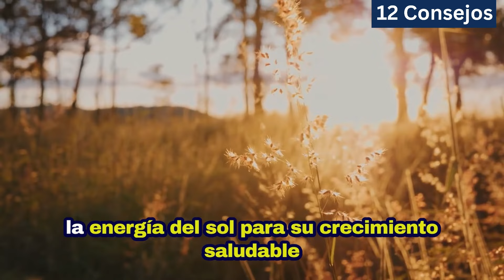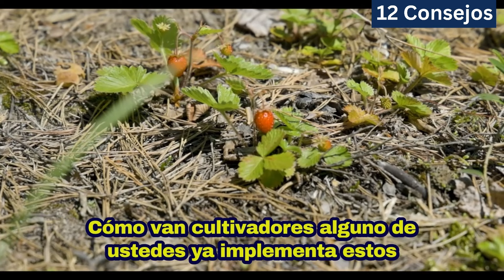🌿 Guía Definitiva: 12 Consejos para Principiantes en la HUERTA 🌿 ¡No te lo pierdas!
¡Hola, Cultivadores! 🌱 ¡Bienvenidos a Proyecto Cultivos Urbanos! Hoy, exploraremos el apasionante mundo de la huerta casera, donde podrás cultivar hierbas frescas, verduras vibrantes y frutas deliciosas, todo en la comodidad de tu hogar. En este episodio, comparto contigo 12 consejos esenciales para dar los primeros pasos en este emocionante viaje.

Acompáñame hasta el final para descubrir los beneficios de la siembra sucesiva y las maravillas de las hierbas perennes. ¿Ya implementas alguno de estos consejos? ¡Comparte tus experiencias en los comentarios y únete a nuestra comunidad de cultivadores!

🌱 Adquiere nuestros Cursos Y Materiales para llevar tu Huerta  a Otro Nivel: 🛒

🎥 Curso Master Como Iniciar Mi Huerta en casa. Aprende los principios para cuidar tu huerta paso a paso, con videos, material descargable, herramientas practicas. con Gloria Aguirre y David Prieto

📖 Adquiere nuestro EBOOK 5 Productos Contra Plagas y Enfermedades de tu Huerta. Conoce varias técnicas que NUNCA ANTES HABÍAMOS REVELADO NI GRABADO. Aprende de la mano de con Gloria Aguirre y David Prieto

🎥 Curso de Abonos Orgánicos + Ebook 20 Abonos Orgánicos, Aprende a diferentes técnicas para alimentar tus plantas: Aprendamos con con Gloria Aguirre  y David Prieto